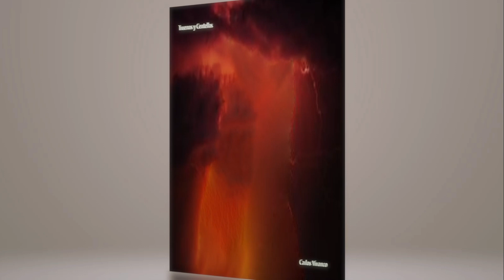Truenos Y Centellas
Composed, arranged, performed, and produced by:
Carlos Vivanco